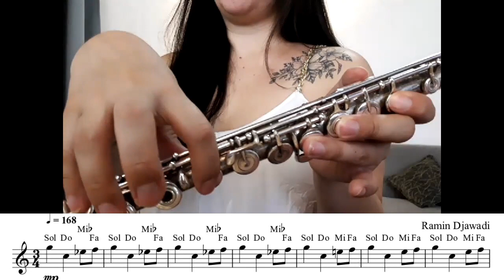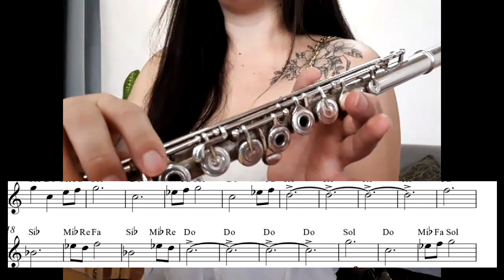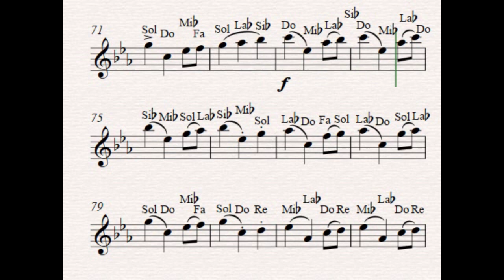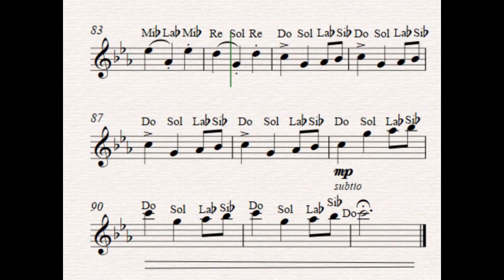Te enseño a tocar GAME OF THRONES en flauta traversa notas y partitura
TODOS los jueves estaré subiendo tutoriales, déjame en comentarios que TEMA te gustaría que TE enseñe a tocar!
te leo!!

flauta traversa gameofthrones GOT videotutorialdeflauta video tutorial de flauta flautista quieroserflautista serflautista aprenderflauta quiero ser flautista clasesonline cursoonline musica musico music